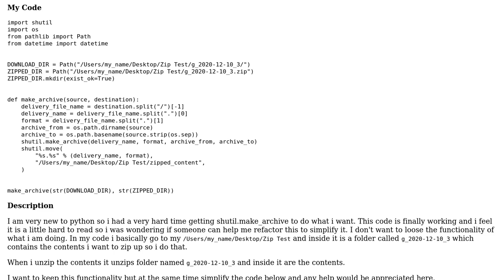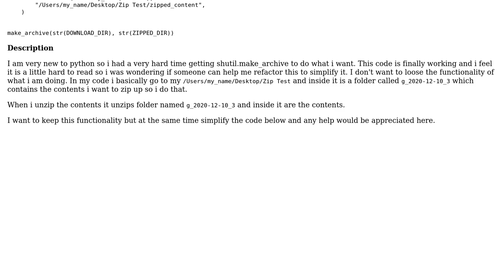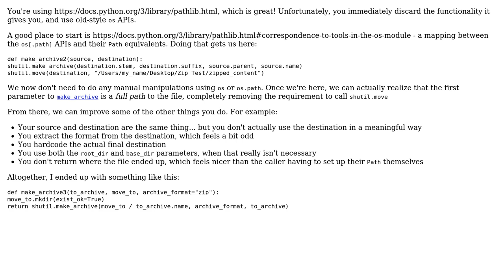Code Review: Simple Python Code that zips file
With thanks & praise to God, and with thanks to the many people who have made this project possible! | Content (except music & images) licensed under CC BY-SA | Music | Images & others | With thanks to user Dinero user Dan Oberlam user AJNeufeld and the Stack Exchange Network Trademarks are property of their respective owners. You are responsible for your own actions.